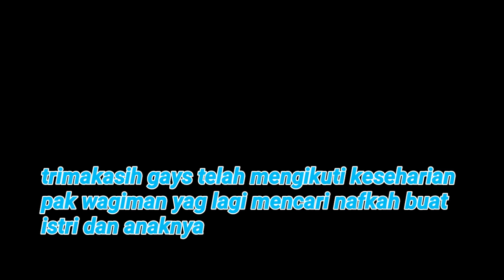Melihat keseharian pak wagiman di kantor belakang rumahnya